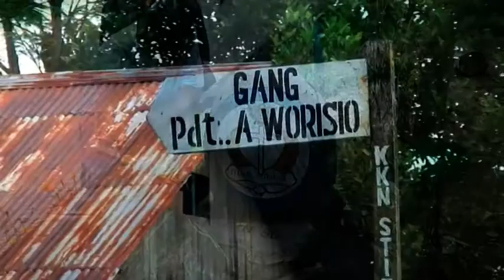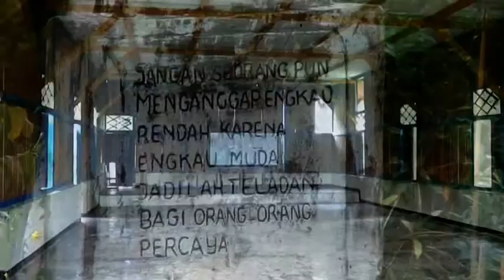2 BENAI MATABOERA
Lagu Daerah Papua ( Wandamen ) Mandomas Group